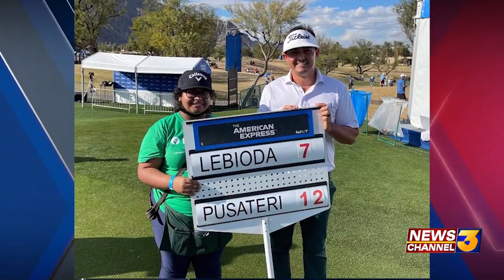First Tee of Coachella Valley volunteers at The American Express